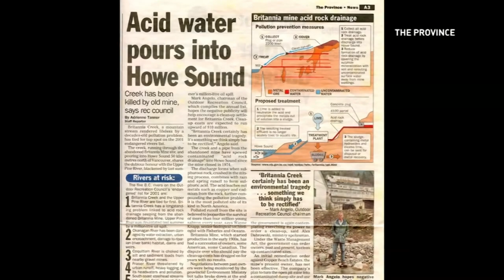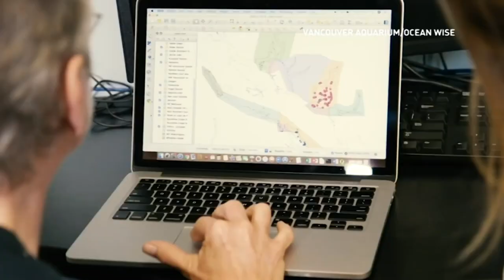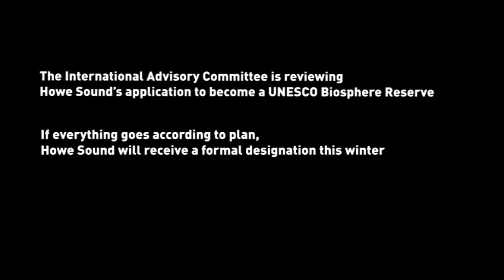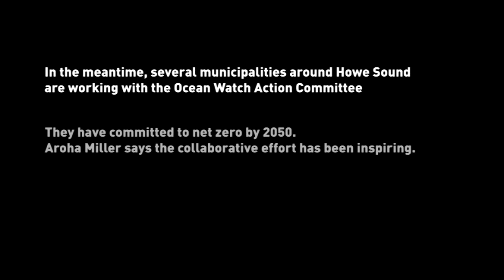This B.C. ecosystem came back from ecological disaster — now climate change could undo it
Howe Sound is a gorgeous natural environment in southern British Columbia that came back from the brink of ecological disaster. But as Mia Gordon explains, history may be repeating itself as climate change stresses an already vulnerable habitat.

Captured a weather video or photo that you want to share? Join The Weather Network community by signing up and submitting your videos or photos.

Never miss a weather alert!  Get all your up to date local and national weather by visiting